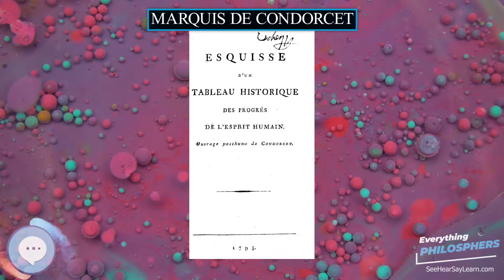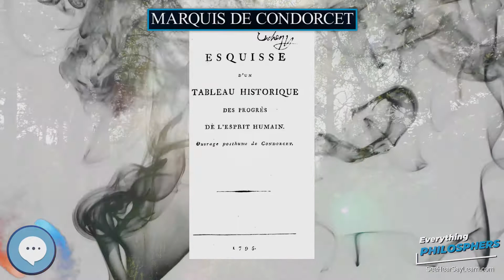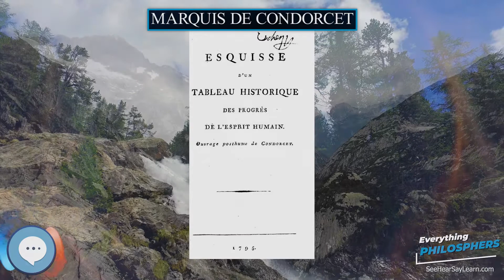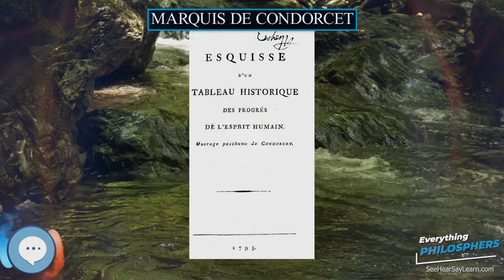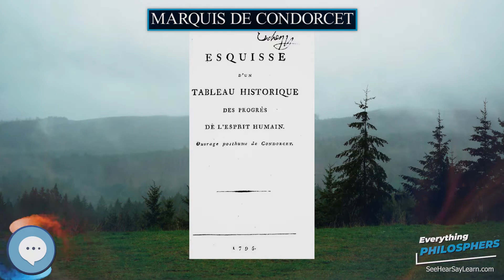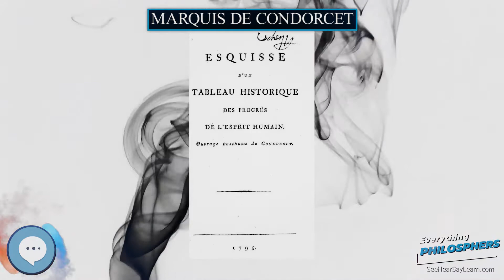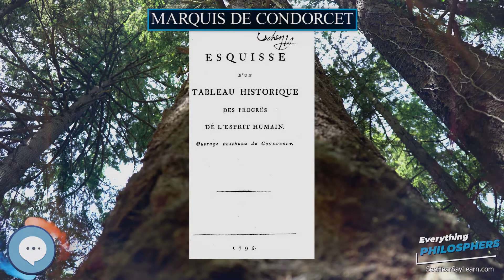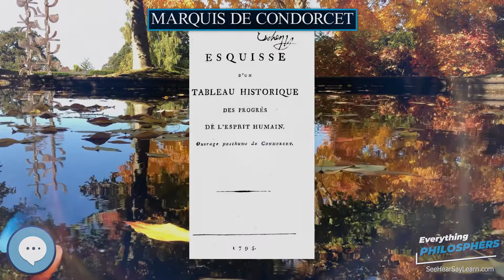Marquis de Condorcet 👩‍🏫📜 Everything Philosophers 🧠👨🏿‍🏫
Books on Philosphy
Philosophy Books for Kids
Explore the world with this Digital Microscope
Explore the sky with this Telescope

Marie Jean Antoine Nicolas de Caritat, Marquis of Condorcet (French: ; 17 September 1743 – 29 March 1794), known as Nicolas de Condorcet, was a French philosopher and mathematician. His ideas, including support for a liberal economy, free and equal public instruction, constitutional government, and equal rights for women and people of all races, have been said to embody the ideals of the Age of Enlightenment and Enlightenment rationalism. He died in prison after a period of flight from French Revolutionary authorities.